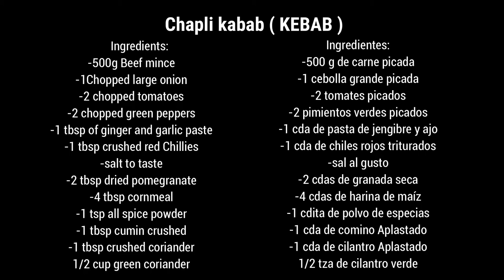Chapli kabab Recipe / Receta de Kabab / How to make Chapli Kabab / طريقة عمل وصفة كباب / Eid Recipe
اللهم صلي وسلم وبارك على سيدنا محمد وعلى آله وأصحابه أجمعين 💖💖💖
Ingredients:English
-500g Beef mince
-1Chopped large onion
-2 chopped tomatoes
-2 chopped green peppers
-1 tbsp of ginger and garlic paste
-1 tbsp crushed red Chillies
-salt to taste
-2 tbsp dried pomegranate
-4 tbsp cornmeal
-1 tsp all spice powder
-1 tbsp cumin crushed
-1 tbsp crushed coriander
1/2 cup green coriander
                                                       طريقة عمل وصفة كباب
مكونات: Arabe
- 500 جرام لحم مفروم
-1 بصلة كبيرة مفرومة
-2 طماطم مقطعة
-2 فلفل أخضر مقطع
- 1 ملعقة كبيرة معجون الزنجبيل والثوم
- 1 ملعقة كبيرة فلفل أحمر مطحون
-ملح للتذوق
- 2 ملعقة كبيرة رمان مجفف
- 4 ملاعق كبيرة من دقيق الذرة
- 1 ملعقة صغيرة بودرة بهارات
- 1 ملعقة كبيرة كمون مطحون
- 1 ملعقة كبيرة كزبرة مطحونة
1/2 كوب كزبرة خضراء
                                           Receta de Kebab
Ingredientes: Español
-500 g de carne picada
-1 cebolla grande picada
-2 tomates picados
-2 pimientos verdes picados
-1 cda de pasta de jengibre y ajo
-1 cda de chiles rojos triturados
-sal al gusto
-2 cdas de granada seca
-4 cdas de harina de maíz
-1 cdita de polvo de especias
-1 cda de comino Aplastado
-1 cda de cilantro Aplastado
1/2 tza de cilantro verde
How to make Chapli kabab.